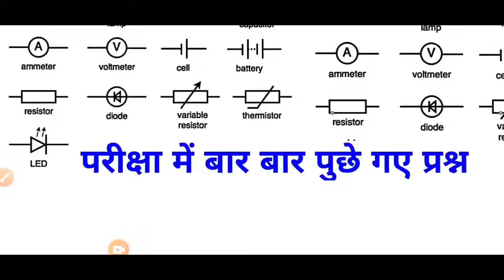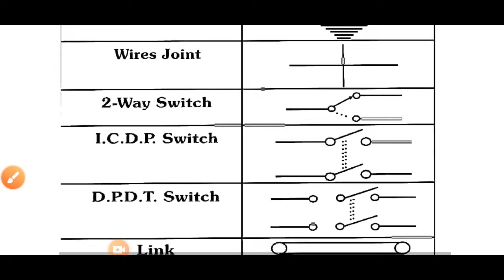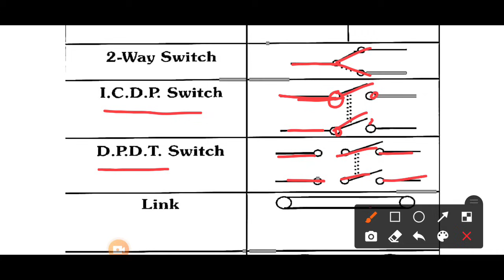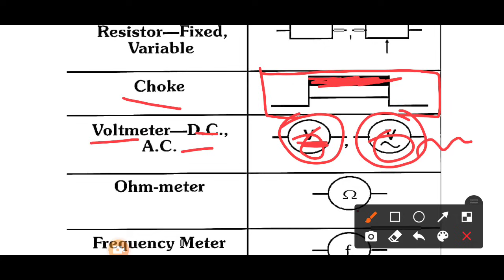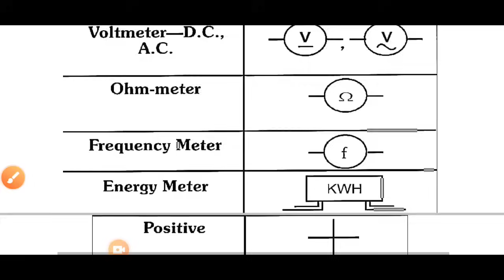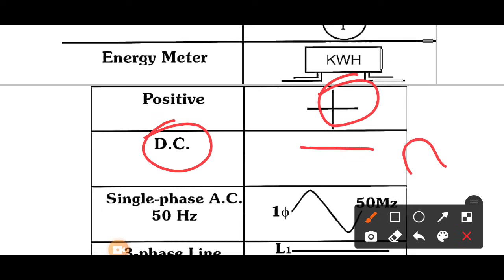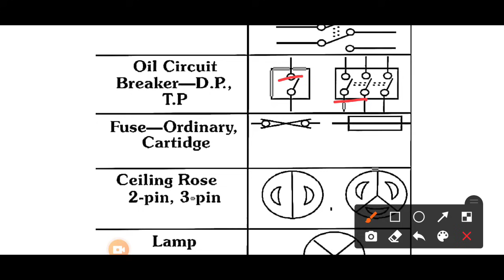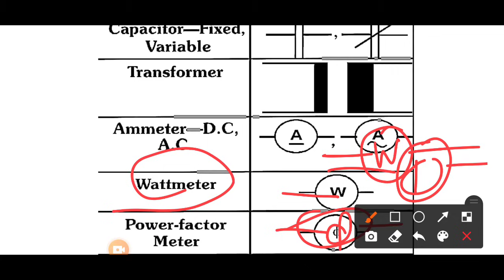इंजीनियरिंग ड्राइंग सिम्बल || ITI Electrician Symbol || ITI Question